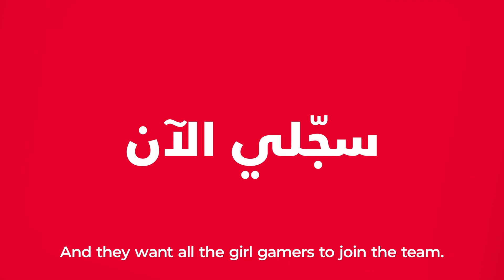KFC Original Game Changers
KFC has unveiled its latest campaign, "The Original Gamechangers," created by TBWA\RAAD as part of the "Play KFC" platform in collaboration with the Saudi Esports Federation (SEF). This initiative seeks to revolutionize the gaming scene in the Kingdom of Saudi Arabia by highlighting and supporting female gamers. Demonstrating KFC's dedication to inclusivity and diversity, "The Original Gamechangers" offers Saudi women a stage to display their skills and potential on the global esports stage.

The Middle East has long been recognized as a hub for exceptional gaming talent, with predominantly top-tier male gamers shining on the global stage. To change this narrative and ensure equal opportunities for all, KFC has unveiled a holistic campaign designed to break historical barriers in the gaming community by providing a platform for female gamers to showcase their talents and potential.